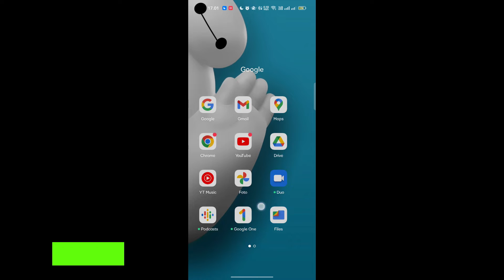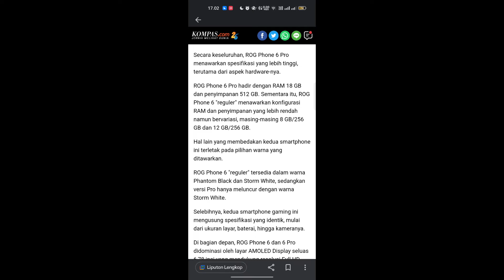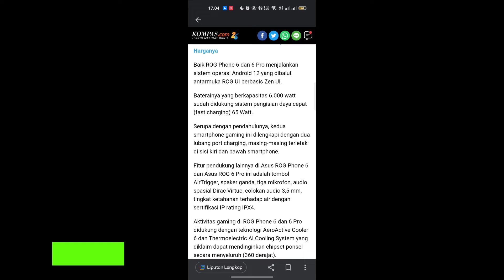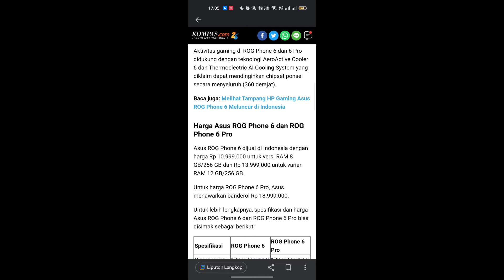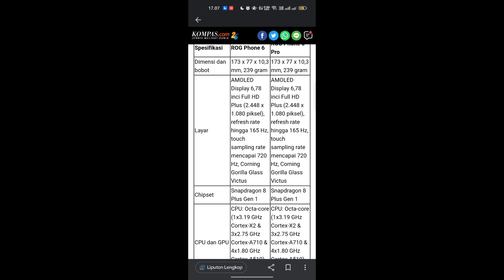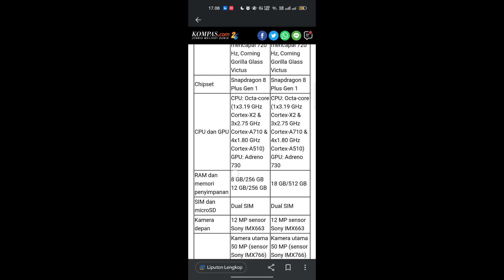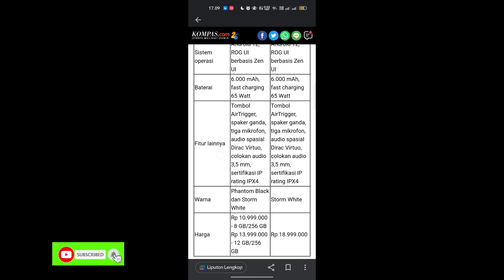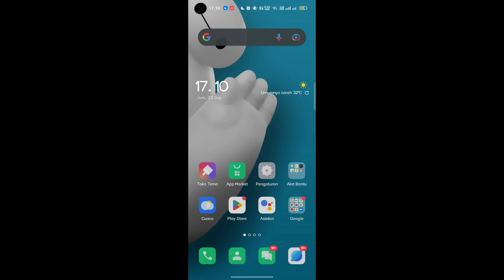Resmi rilis Indonesia! Inilah spesifikasi Asus ROG Phone 6 & Asus ROG Phone 6 Pro juga harga terbaru